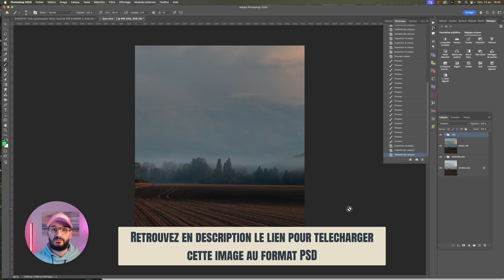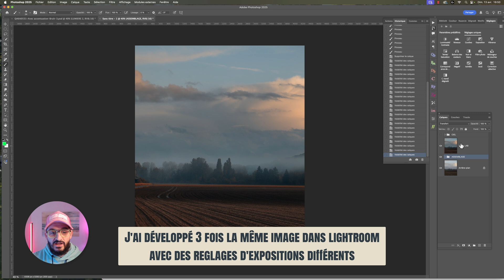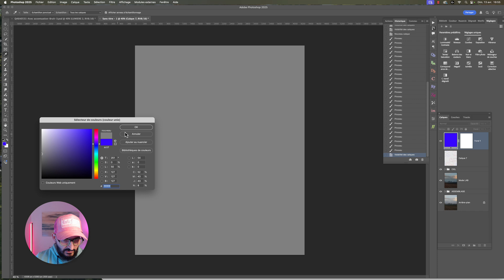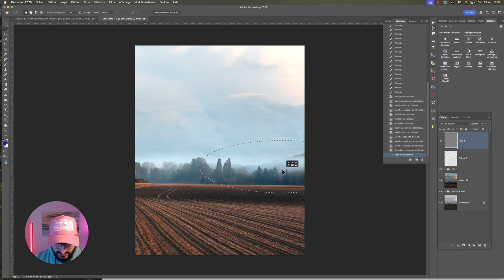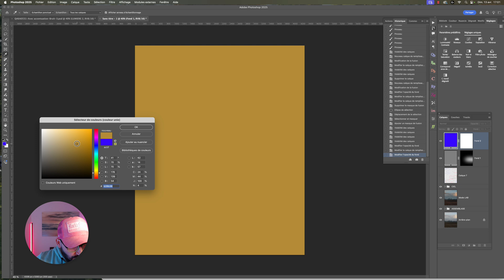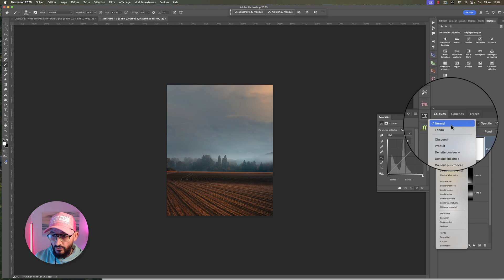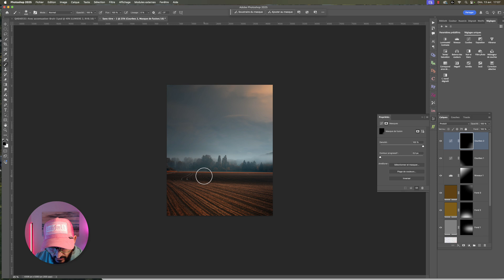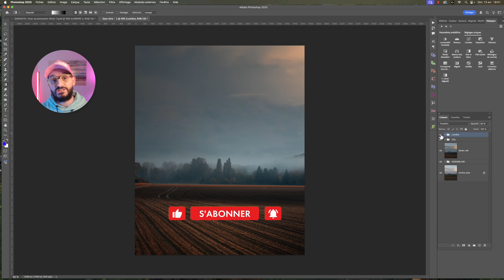Une Technique de Pro pour Diriger le Regard Maîtrisez la Lumière dans vos Photos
🔍 Dans ce tutoriel, je vous dévoile comment transformer l'éclairage de vos photos pour créer une immersion puissante qui captive le regard de vos spectateurs. Découvrez comment utiliser les modes de fusion dans Photoshop pour sculpter la lumière de manière naturelle tout en respectant l'orientation d'origine.
💡 Cette méthode vous permet de sculpter la lumière pour créer des images où le regard du spectateur reste naturellement immergé, sans jamais quitter votre composition.

⏱️ SOMMAIRE:
00:00 Introduction
06:00 Comment éclaircir des zones cibles avec précision
13:00 Techniques pour assombrir stratégiquement certaines zones
17:00 Conclusions

Ce tutoriel s'adresse aux photographes de niveau débutant averti à intermédiaire qui souhaitent franchir un cap dans leur post-traitement.

👨‍🎨 En tant que photographe professionnel, mon objectif est de vous aider à trouver votre propre chemin artistique à travers ces techniques éprouvées.

👍 Si cette vidéo vous a été utile, n'hésitez pas à LIKER et PARTAGER avec d'autres passionnés de photographie.

💬 COMMENTEZ ci-dessous avec vos questions ou partagez vos résultats!